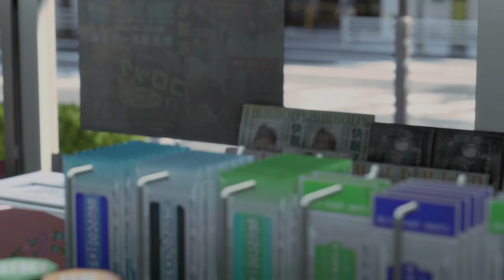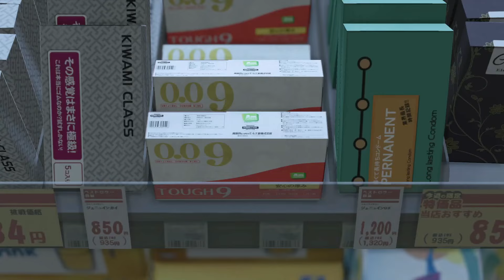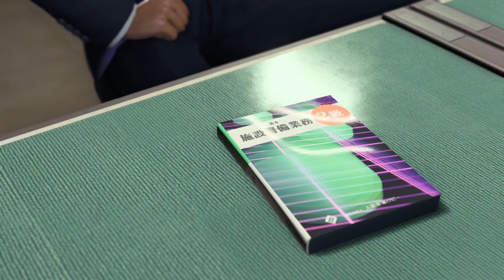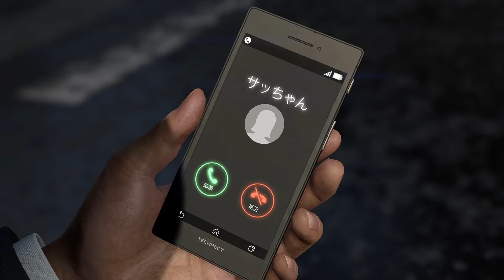#2 仲間たちとの日々と恋の予感【龍が如く８】【PC版】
＊ストーリーのネタバレを含みます
(c)SEGA